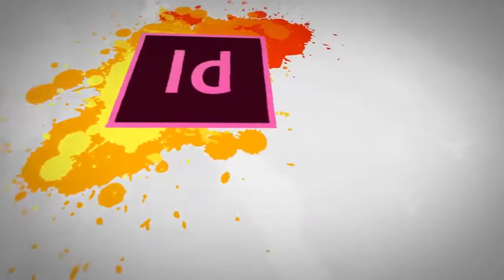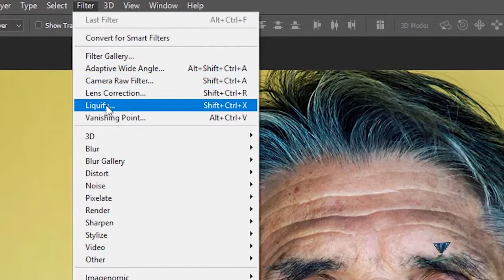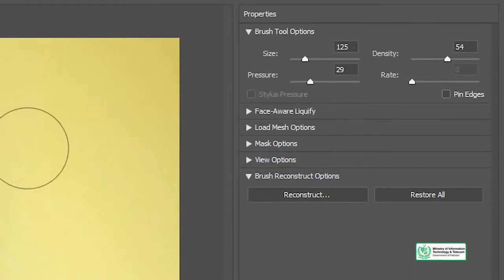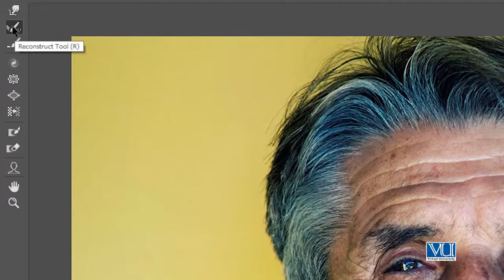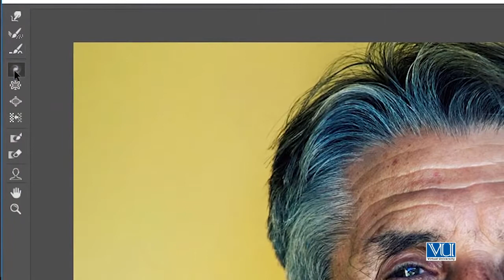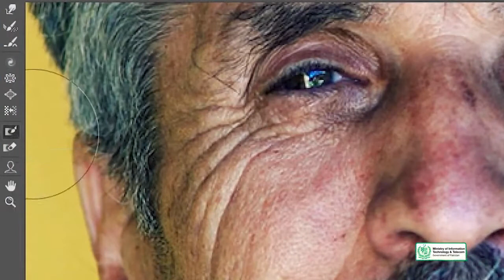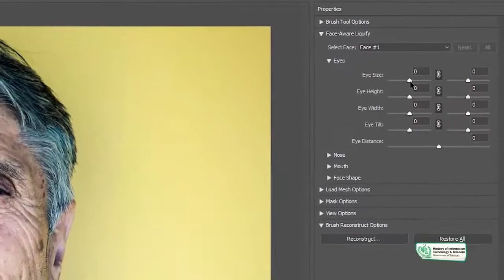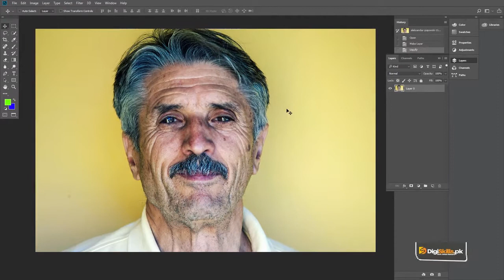116 Graphic Design Software Adobe Photoshop Liquify Tool720p